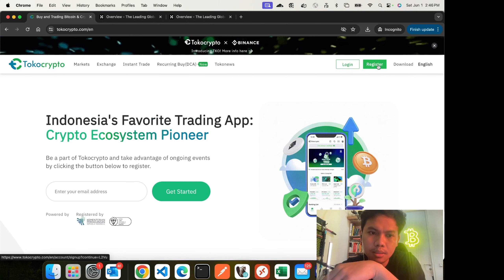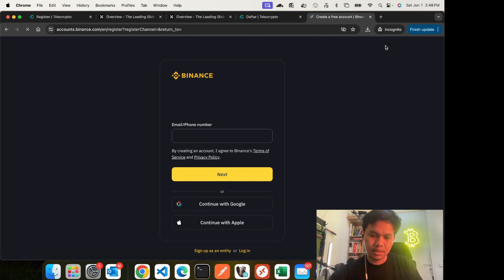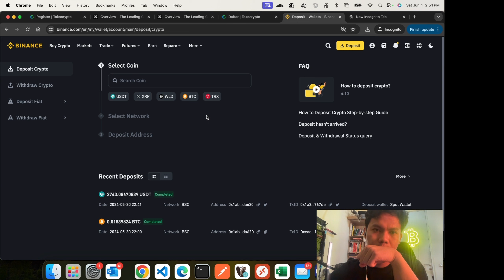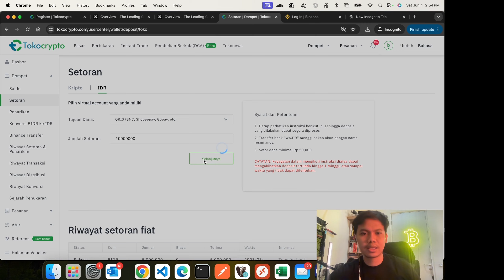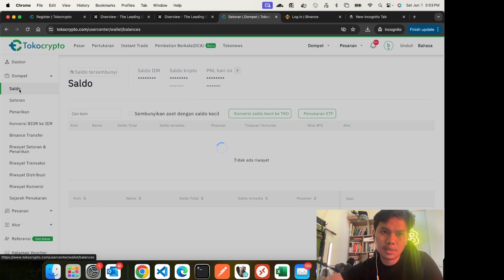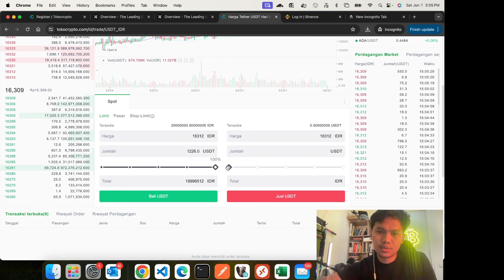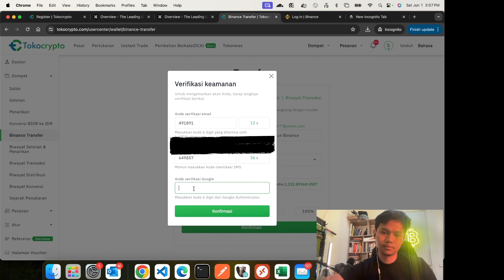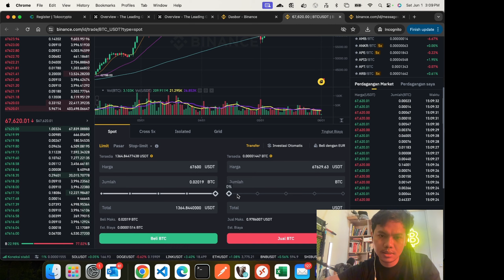Ep. 1a (Opsional) Tutorial Tokocrypto dan Binance Deposit Transfer dan Beli BTC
like video ini jika bermanfaat, dislike jika kurang. Terima kasih feedbacknya :)